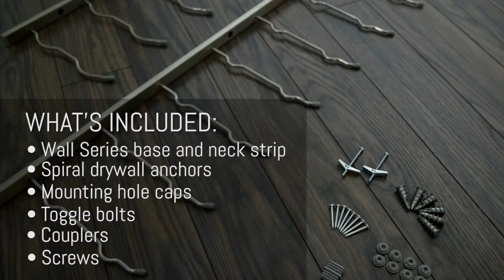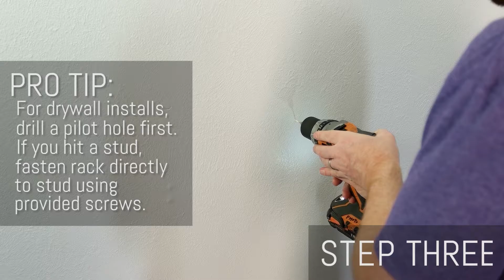VintageView Wall Series Installation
While there’s plenty of room for wine tradition in the bottle, when it comes to showing off a collection, there’s no reason to hide it in a dusty back room or cellar. We developed our hallmark Wall Series line on this premise. It started the label-forward wine storage movement in 2001 with a contemporary style unknown to the industry prior. Our patented design puts the label on display, creating artful collections perfect for any room — residential or commercial — and any sized collection. Constructed of commercial-grade steel and offered in four finishes, the Wall Series has redefined the modern wine cellar. Each rack is stackable, allowing for configurations only limited by wall dimensions.